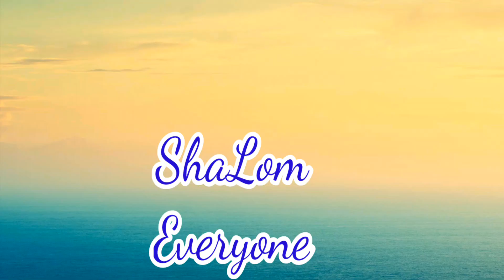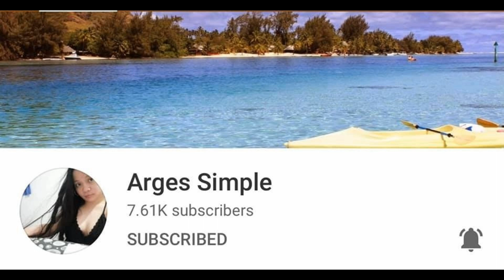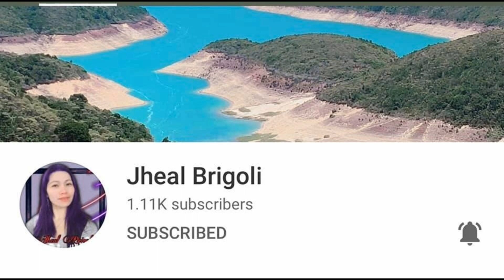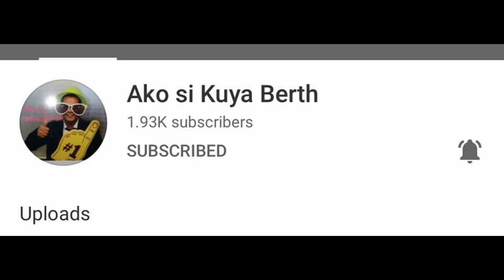Namalengke at Pinangalanan ang Pinamalengkeng Gulay ng SCIENTIFIC NAME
This video is just for FUN Only, nang pumunta kami ng kaibigan ko sa palengke para bumili ng gulay.. At ang Binili namin pinangalanan ko ng Scientific Names.

A collection of videos featuring my song cover, adventures, family, and victories in life. This YOUTUBE CHANNEL features most of the underrated events of a simple Filipino. I wanna show the world of being me, I hope that all My videos will be carrying hopes to inspire and educate My viewers Locally and Abroad. TO GOD BE THE GLORY!!!